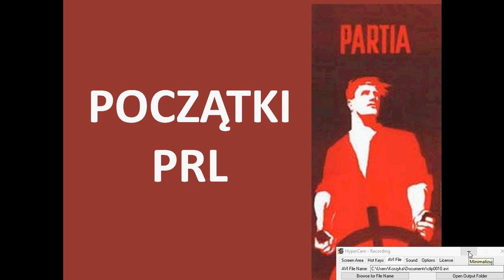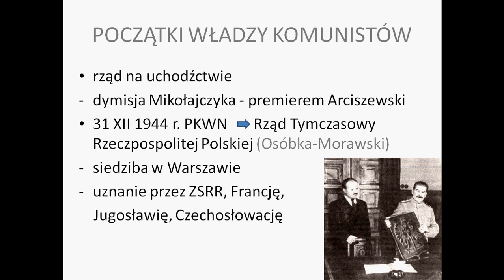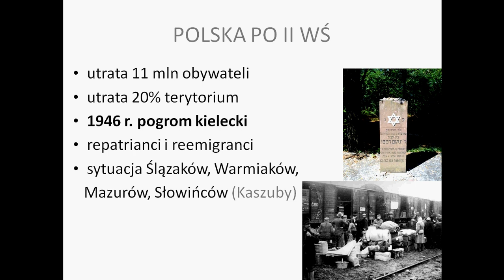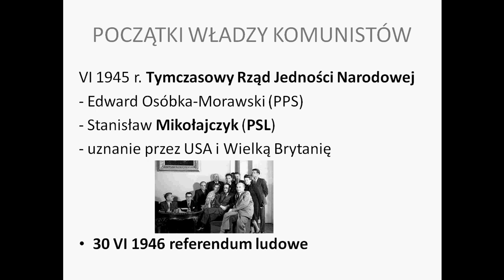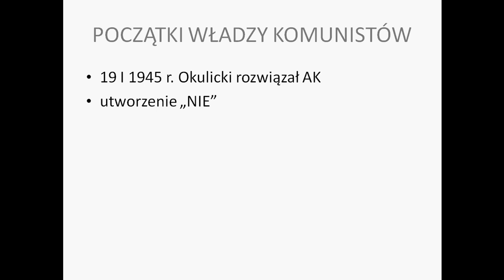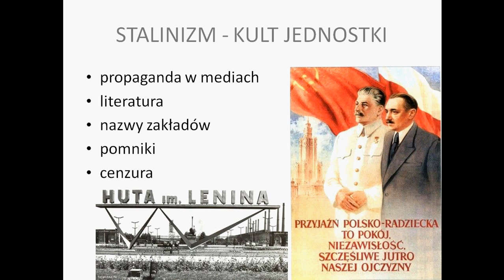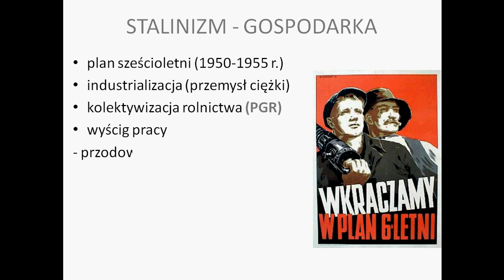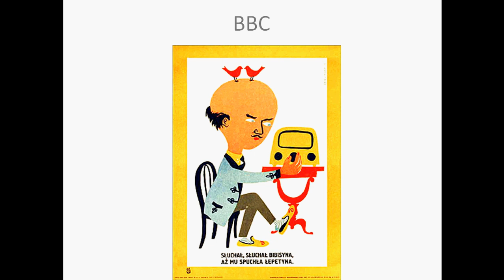Początki PRL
Początki władzy komunistów w Polsce, manifest PKWN, referendum 3 razy tak, socrealizm, konstytucja PRL